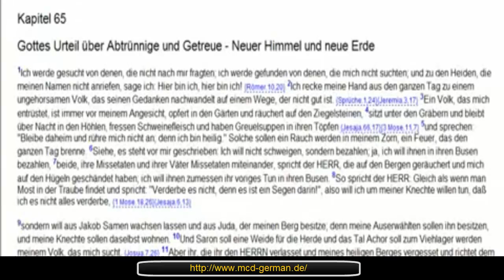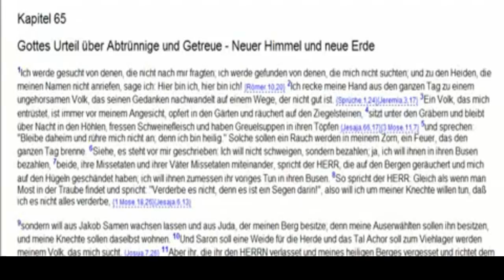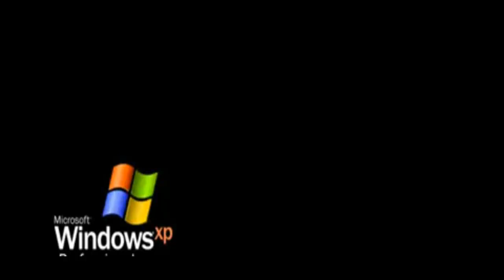Die heilige Schrift,warnt die Christen auf das Schärfste